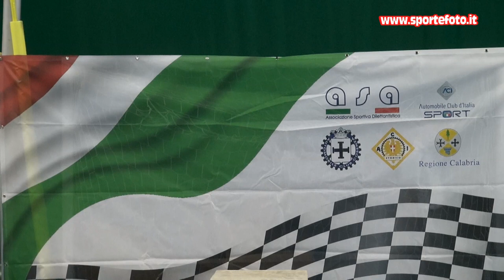Vincenzo Guaragna - 3` Slalom Citta` di Altomonte (CS) 04-09-22